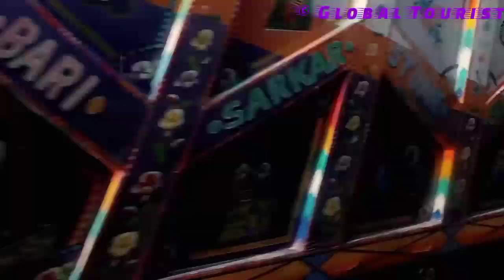Lahore to Sargodha via Motorway |Global Tourist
In this video we will show you view of Motorway from Lahore towards Sargodha.
🔹ویڈیو کی بہتر کوالٹی کے لیے یے سیٹنگ میں سے 1080  سیٹ کریں🔹
Set 1080p from Video Quality Settings for better video quality.

 ●▬▬▬▬▬ஜ۩۞۩ஜ▬▬▬▬▬●

●▬▬▬▬▬ஜ۩۞۩ஜ▬▬▬▬▬●
Lahore to sargodha,M2 Motorway Sargodha to Lahore,
  old culture in Pakistan,   beautiful villages in Punjab,
sargodha to lahore motorway weather today,
sargodha to lahore motorway open today,
sargodha to lahore distance via motorway,
sargodha lahore road,
is lahore motorway closed,
lahore to sargodha ticket price,
is lahore faisalabad motorway open today,
is motorway open from faisalabad to Lahore,
Lahore to Sargodha via Motorway ,
global tourism geography, global tourism geography and culture,
global tourism forum, global tourism industry, natural beauty channel, natural beautiful places in the world, village life vlog, village life in Pakistan, unseen beauty of Pakistan,
Culture of Punjab, lahore to sargodha
lahore to sargodha train timing
lahore to sargodha train timing and ticket price
lahore to sargodha daewoo
lahore to sargodha distance via motorway
lahore to sargodha bus service
lahore to sargodha faisal movers
lahore to sargodha train timing today
lahore to sarai alamgir distance
lahore to sargodha train time table
sargodha university road,
sargodha satellite town,
sargodha lari adda,
sargodha city
sargodha university,
sargodha city status,
sargodha food,
sargodha cricket stadium,
sargodha vlog,
sargodha orange garden,

district sargodha history, facts about Sargodha, interesting facts about sargodha  , district sargodha history in urdu,
sargodha division , sargodha district,  history of sargodha Pakistan, history of Sargodha, sargodha pakistan ,

globaltourism short video
 short videos
Youtbe shorts
Youtube short videos
Yt short video
Yt shorts

●▬▬▬▬▬ஜ۩۞۩ஜ▬▬▬▬▬●
 © Copyright @ Global Tourist. 2019. Any illegal reproduction of this content will result in immediate legal action.